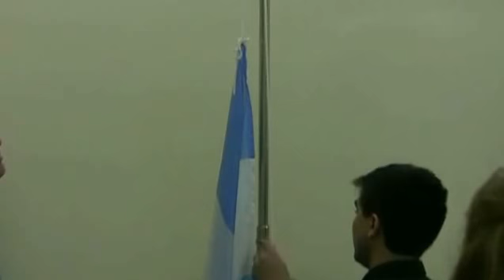Sesión HCD 19 Octubre